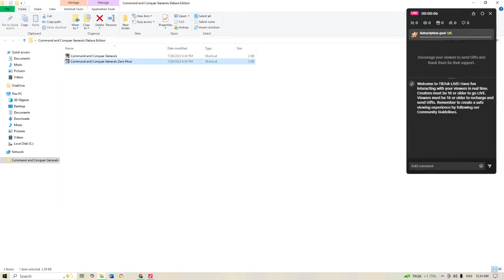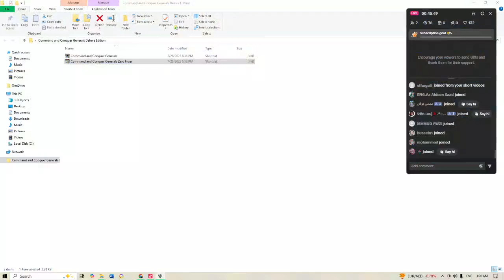SOLO PLAY SKIRMISH COMMAND & CONQUER GENERAL GAMES